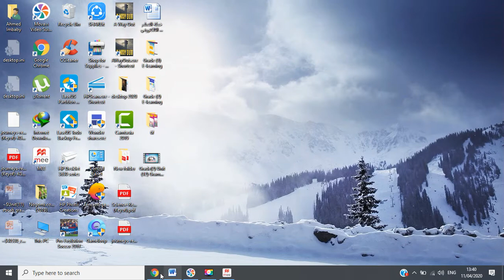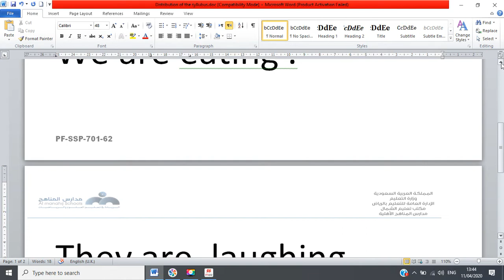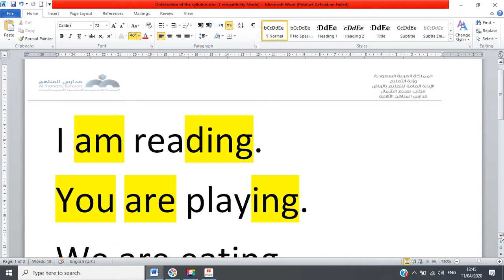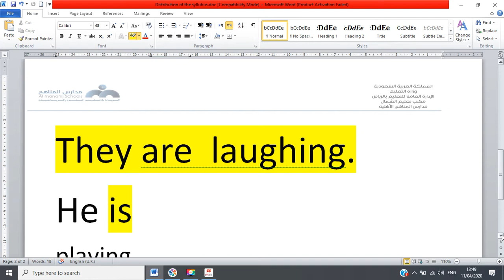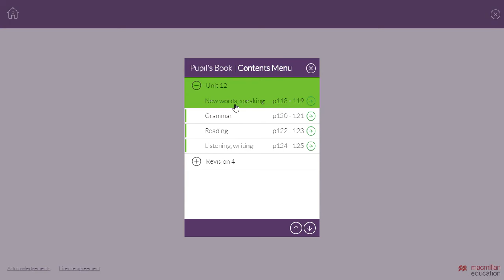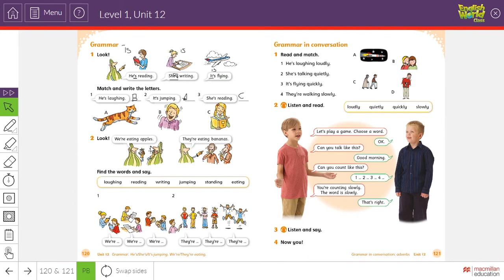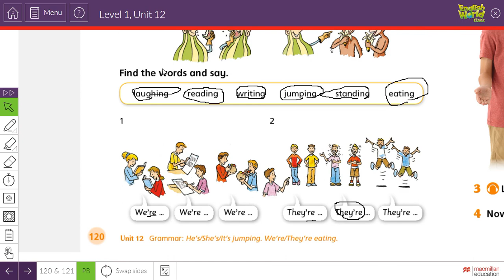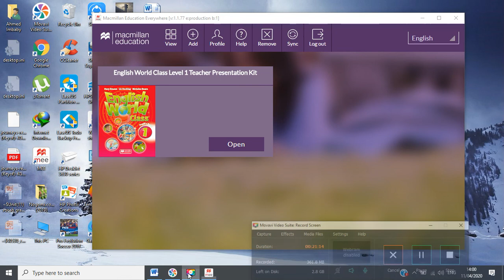الصف الأول الابتدائي اللغة الانجليزية # Unit 12 Grammar